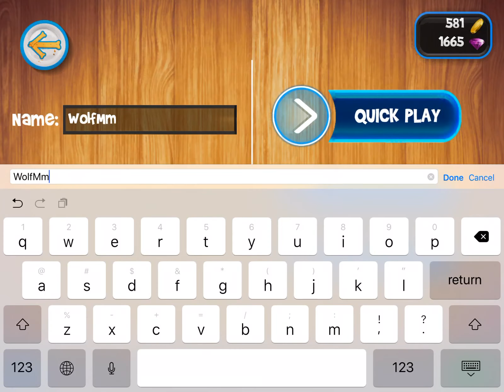Me and Jack play-fighting. (I am weak)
Me and Jack play-fighting and I am really weak now. I used to be strong, but now... HEH I’m weaker than some greyhounds! I’m rlly weak tho. (yEs WolF you sAid thAt already… like five times now)